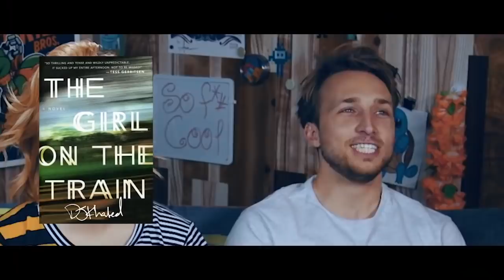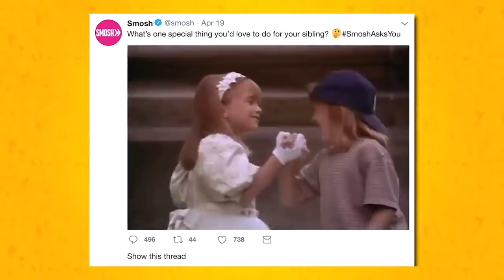24 DAYS OF CHRISTMAS: Shayne Topp - Funny Moments 12 [01:24]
Counting down the days until Christmas Eve by sending Y'all 24 SMOSH compilations! (This has taken a lot of time so I hope you all can enjoy it and see this treat as an advent calendar!) Some will be shorter than other, but it's at least something! ;)

The best way to get December started is to introduce a funny compilation of the funniest man on SMOSH - Shayne Topp! ... or the biggest fan of DJ KHALED I might call it? anyways... ENJOY!

1 out of 24 episodes!

Sources:
comming soon ;)